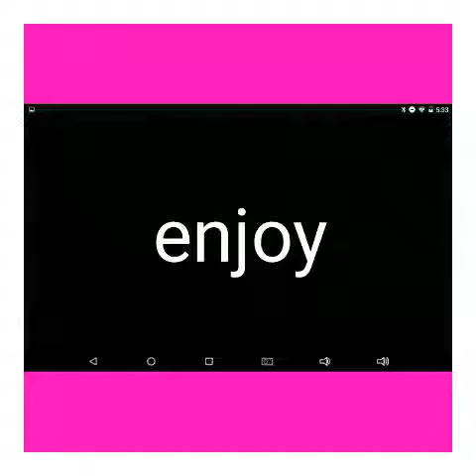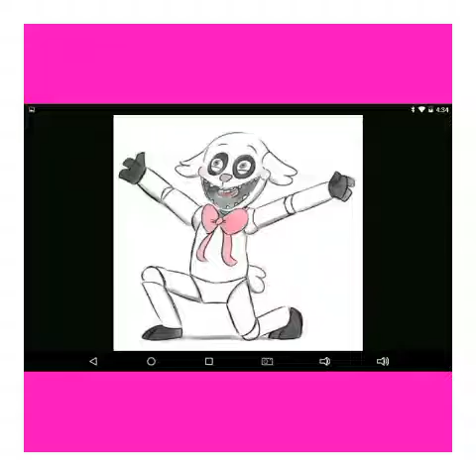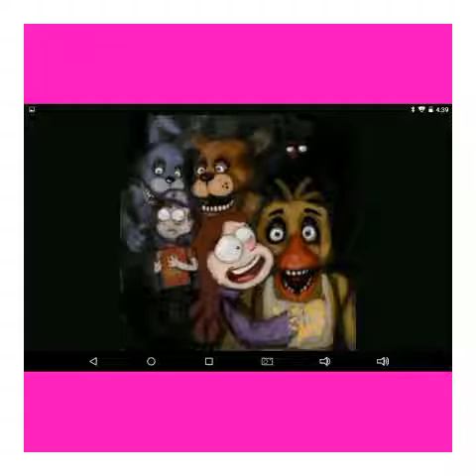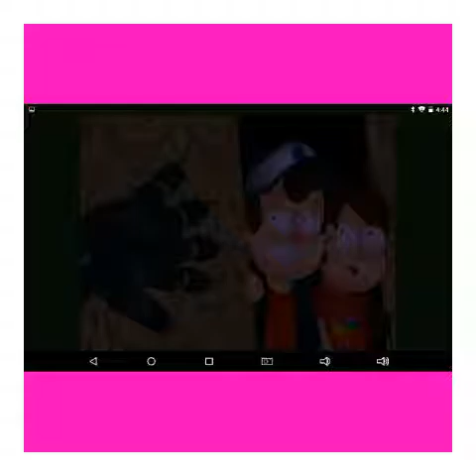Fnaf x gravity falls Y.G.I.O.